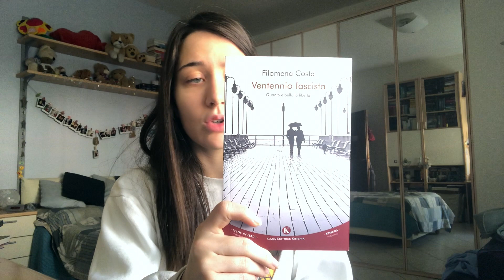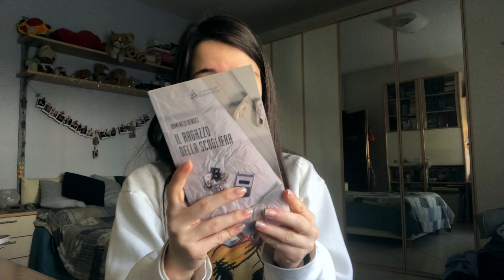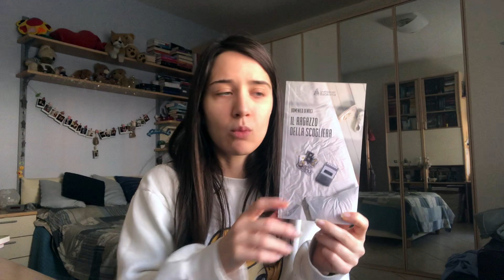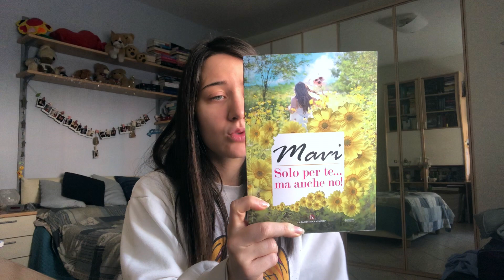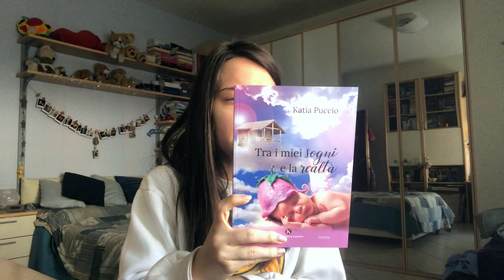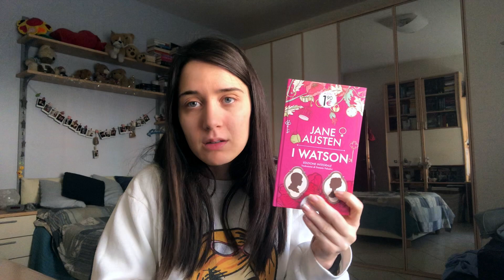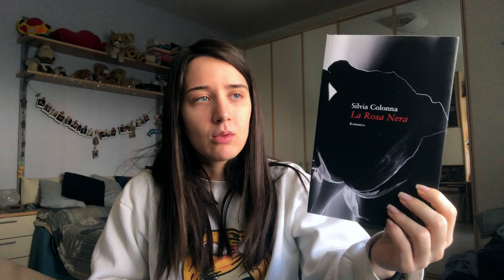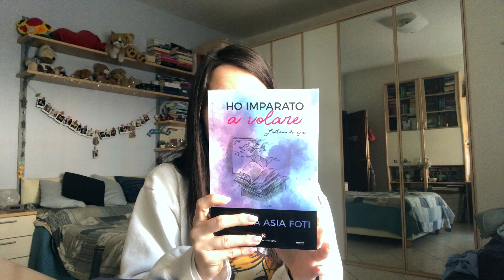I miei libri per la quarantena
Spero che il video vi sia piaciuto, fatemi sapere cosa ne pensate qui giù nei commenti.
-Chiara